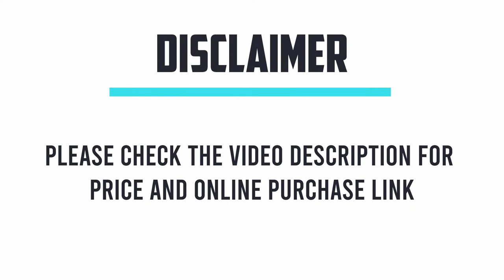⭐Top 7 Best Gifts for Foodies 2024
⭐ Amazon Best Seller:
0:00 Intro: Best Gifts for Foodies
0:38 #7 ​Valentine's Day Heart-Shaped Pizza:
1:46 #6 Holstein Housewares HF-09031R:
2:30 #5 Sunshine Tienda Cheese Board:
3:24 #4 Le Creuset Cast Iron Heart:
4:37 #3 Authentic Japanese Snack:
5:42 #2 Beef Jerky Flower Bouquet:
6:26 #1 Wilton Easy-Flex Silicone Heart:

*** Compact Reviews is a participant in the Amazon Services LLC Associates Program, an affiliate advertising program designed to provide a means for sites to earn advertising fees by advertising and linking to Amazon.com.